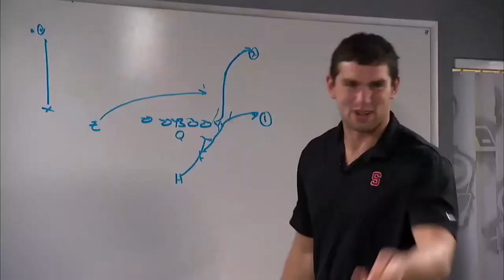Why I Hate the Colts: A Film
Hell yes, I hate the Colts!